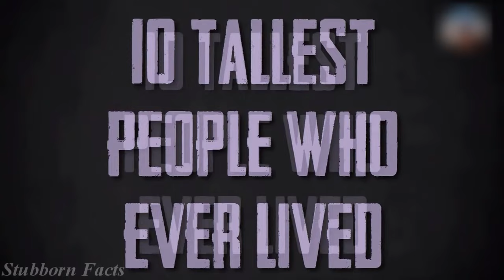दुनिया के 10 सबसे ऊँचे (बड़े) लोग / 10 Tallest Men In The History ( In Hindi )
10 Tallest Men In The History ( In Hindi )